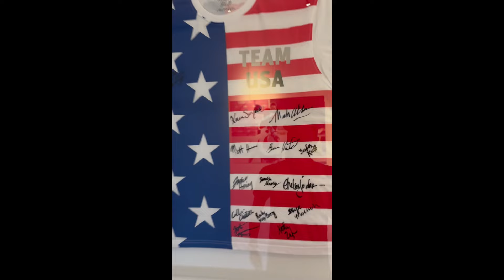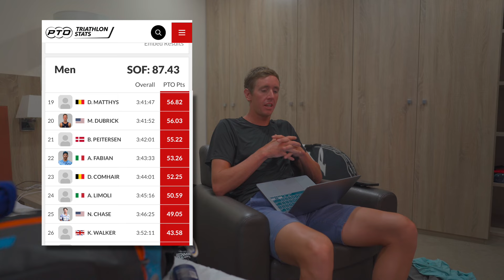Challenge Championship Vlog with Pro Triathletes Marc & Nick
There is a reason there were only two American Professional Athletes on the 2024 Challenge Championship race roster, beacuse it's a LONG journey but WOW was it worth it. Marc and Nick decided after Challenge Salinas back in 2023, both would make the journey to X-Bionic Sphere to esperience a facility that hosts so much triathlon history. We had a blast, were well taken care of and really got our asses kicked by this flat, fast course. You should check it out one day!